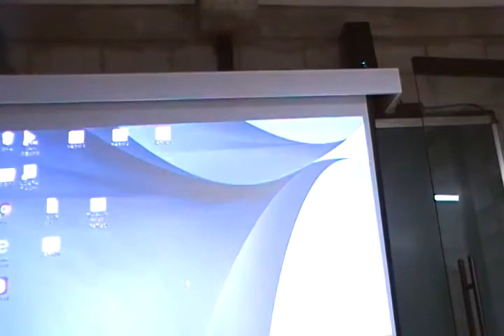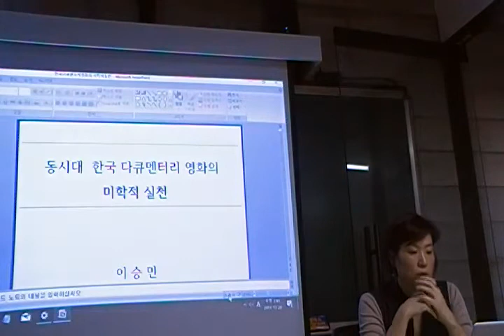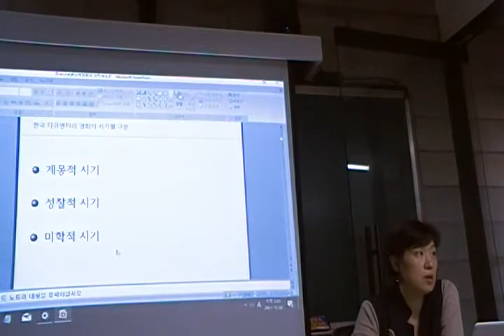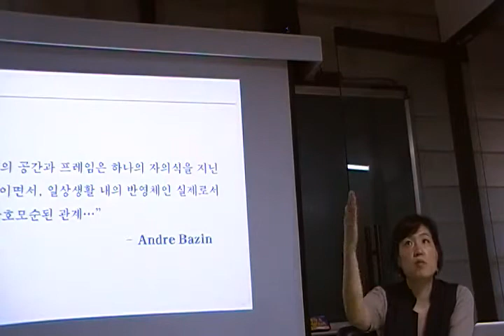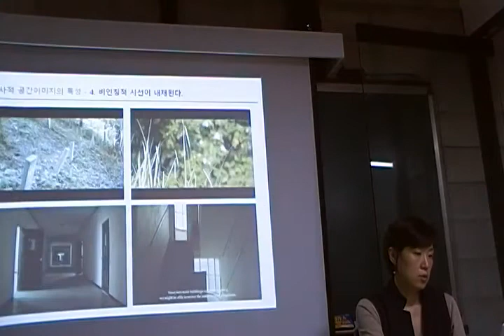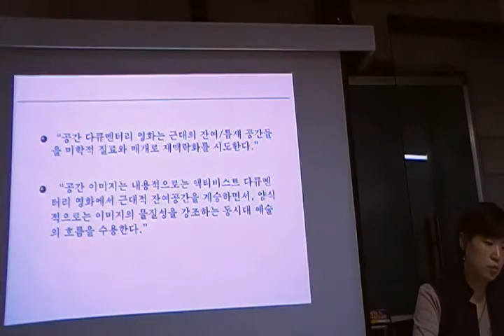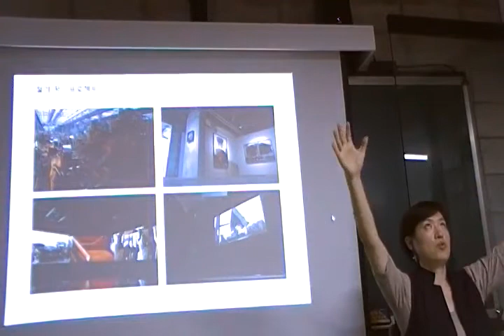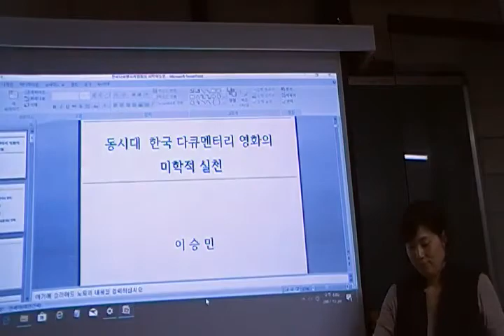『영화와 공간』 출간기념 저자강연회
『영화와 공간』 출간기념 저자강연회: 동시대 한국 다큐멘터리 영화의 미학적 실천

시공간의 예술인 영화에서 공간이 해방되고 있다. 영화에서 공간은 사건에 귀속되거나 시간의 연속성에 매여 있거나 배경으로 한정되지 않고 고유의 독자성을 획득하고 있다. 비판 정신에서 출발한 한국 다큐멘터리 영화의 역사를 공간으로 재편성하는 동시에 2010년 이후 부상한 공간(들)을 정리해서 공간의 의미를 펼치며 다양한 함의를 부여한다.
다큐멘터리는 새로운 질문과 발견에 주목하는 탐구의 결과다.
― 홍형숙 / 다큐멘터리 감독, ‹경계도시›

‘현장’이 아니라 ‘공간’이다. 탈서사적 이미지로 기입되는 독자적 이미지들을 이승민은 그렇게 명명한다. ‘빈 틈,’ 그 사이 공간에서 새로운 방식의 성찰을 위한 시간이 소환되는 것이다.
― 남수영 / 한예종 영상원 교수, 『이미지 시대의 역사기억 : 다큐멘터리, 전복을 위한 반복』의 지은이

장소 다중지성의 정원 (문의 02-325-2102)
오시는 길 서울시 마포구 동교로 18길 9-13 (서교동 464-56)

프로그램

강연자 이승민 (『영화와 공간』 지은이)

사회자 이도훈 (연세대학교 커뮤니케이션대학원 박사과정 수료)

3:00~4:00 저자 이승민 강연회
4:00~4:10 휴식
4:10~ 질의응답과 토론